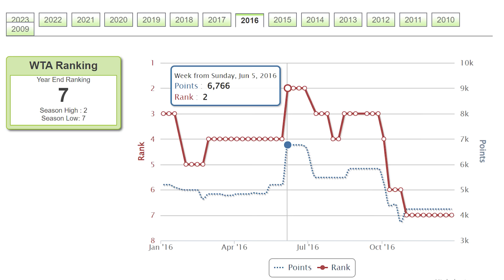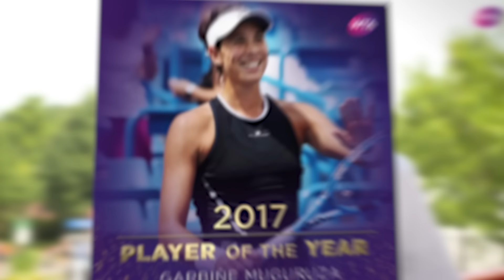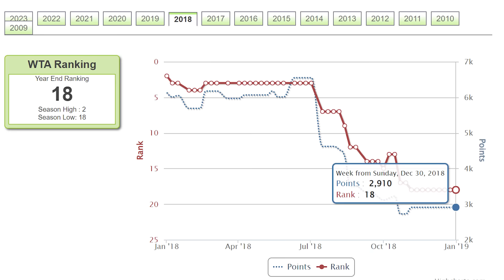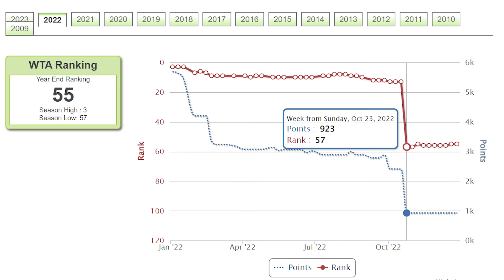What REALLY Happened To Garbiñe Muguruza?...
She was meant to take over Women’s tennis after Serena Williams but something TRAGIC happened… Was it the “WTA curse”? Mental health struggles? or Loss of motivation?
What Happened to Garbine Muguruza?